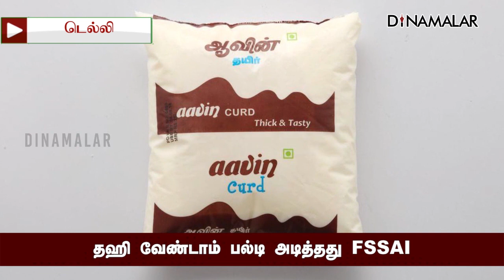தஹி வேண்டாம் பல்டி அடித்தது FSSAI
தஹி வேண்டாம்
பல்டி அடித்தது FSSAI